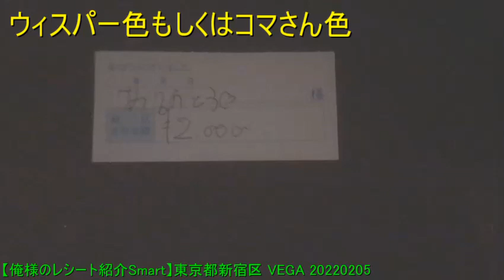【俺様のレシート紹介Smart】東京都新宿区 VEGA 20220205 【めすすめ動画】